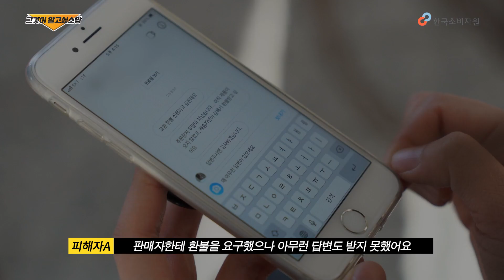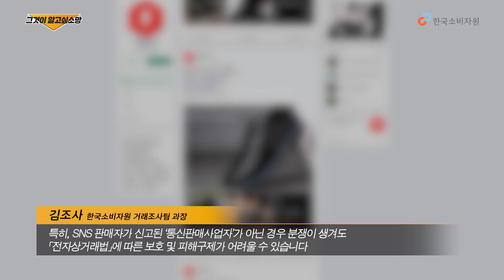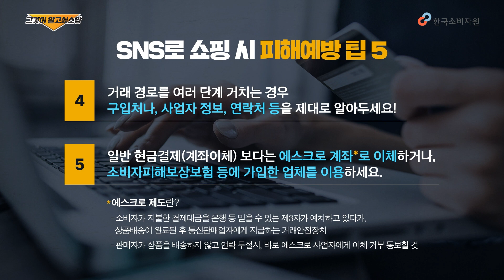배송지연에 교환·환불 불가? SNS 쇼핑의 불편한 진실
한국소비자원에서 발간한 "웹으로 읽는 매거진, 소비자시대"!
"상품테스트" - 내가 사려고 하는 그 제품에 대한 비교 정보
"소비자 이슈체크" - 요즘 이슈가 되는 소비자 안전·거래 정보는?

다양한 소비자정보도 얻고 이벤트도 참여하세요!